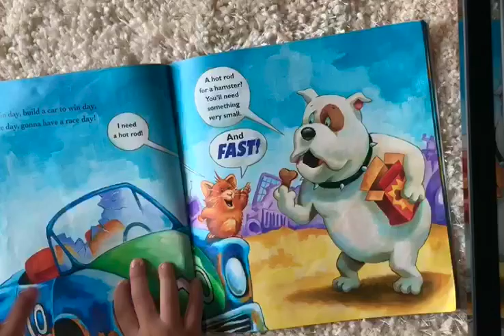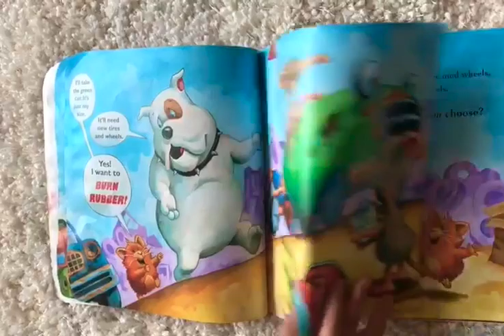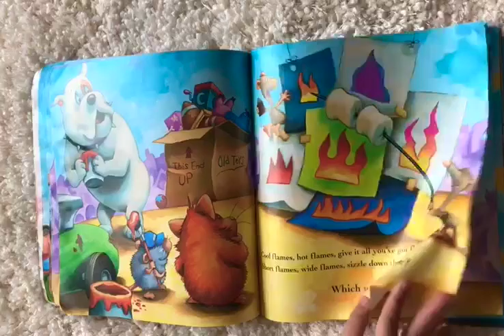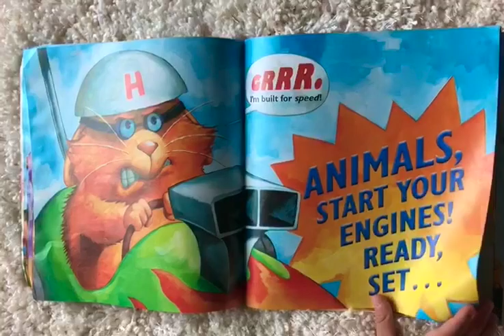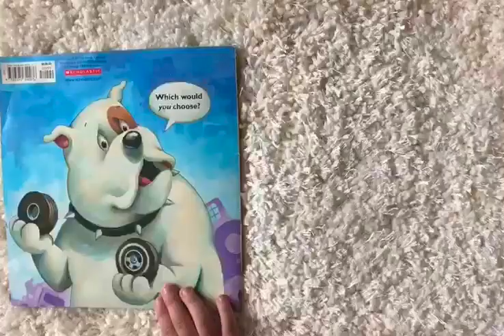The Storytelling Kid (Book 1) - Hot Rod Hamster by Cynthia Lord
"Hot Rod Hamster" by Cynthia Lord read it by The Storytelling Kid.

Hot Rod Hamster is determined to build a racing car... but, will he win the race?